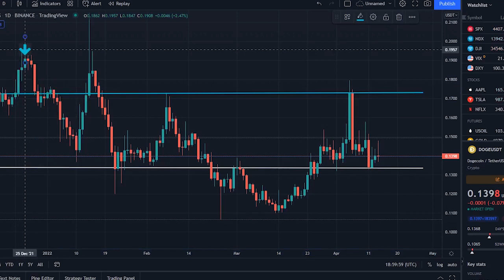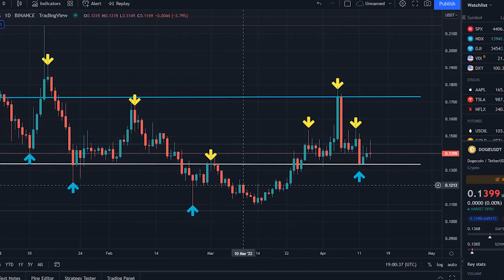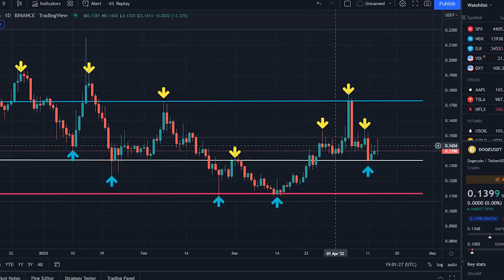DOGECOIN HUGE BREAKOUT SOON !! DOGECOIN PRICE PREDICTION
Synopsis: Dogecoin price right now is $ 0.141, with a 24-hour trading volume of $ 1.99B, market cap of $ 18.75B, and market dominance of 0.99%. The DOGE price decreased -0.79%, in the last 24 hours.

Dogecoin reached its highest price on May 8, 2021 when it was trading at its all-time high of $ 0.738. The lowest price since it's ATH was $ 0.108, cycle low. The highest DOGE price since the last cycle low, was $ 0.178 cycle high. The Dogecoin price prediction sentiment is currently neutral.

Dogecoin's current circulating supply is 132.67B DOGE out of max supply of 180 BDOGE. In terms of market cap, Dogecoin is currently ranked 3 in the Proof-of-Work sector and ranked 1 in the Meme Coins sector. Dogecoin price in US Dollar has increased by 24.29%, in the last 1 month. DOGE is up 7.13%, against Ethereum and up 22.33% against Bitcoin in the last 1 month.

According to our current Dogecoin price prediction, the value of Dogecoin will drop by -5.98% and reach $ 0.131 by April 19, 2022. According to our technical indicators, the current sentiment is Neutral, while the Fear & Greed Index is showing Fear. Dogecoin recorded 67%, green days with 8.84% price volatility over the last 30 days. Based on our Dogecoin forecast, it's now a good time to buy Dogecoin. Based on today's classical pivot point, with the value of $ 0.139, Dogecoin has support levels of $ 0.137, $ 0.134, and the strongest at $ 0.131. Similarly, Dogecoin resistance levels are at $ 0.142, $ 0.145, and $ 0.148. Ultimately DOGE has very little underlying value, but it is worth noting that Tesla now accepts, it as a form of payment for merchandise on its website. This real-world use case does set it apart ever so slightly, from other memecoins like SHIB and FLOKI which only grow in value because, of wild speculation, hype, FOMO and the erratic tweets of Musk.

It is so important to remember, that while some lucky investors have achieved, genuinely legendary returns from DOGE, and other meme coins, the chances of making any serious gains, on Dogecoin moving forward are extremely low. If we use technical analysis to predict DOGE’s performance for the beginning of this year, the general outlook is completely uncertain. DOGE’s total trading volume remains low, and while the RSI continues to fall, which means that Dogecoin is becoming more undervalued, it seems unlikely that buyers will start buying, up large amounts of Dogecoin until the overall crypto, market sentiment changes.

According to Jonathan Morgan at FXStreet, Dogecoin looks set to grow in value in the short-term, with Morgan predicting that DOGE may yet be primed for a short-term rally, of over 50% from its current price to $0.25 USD, However, if the necessary conditions aren’t met DOGE, could fall even further to $0.14 USD.